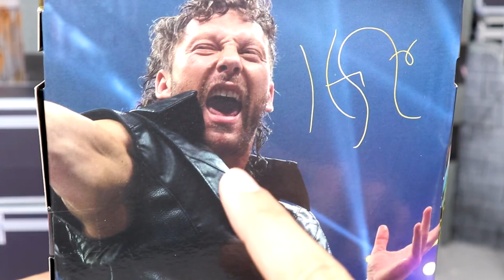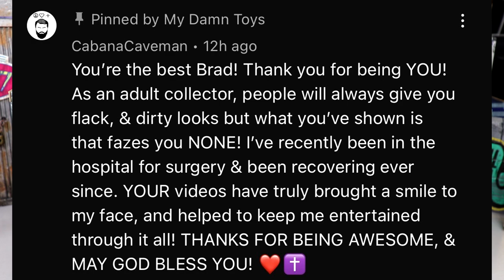SHOP AEW 1/3000 UNRIVALED KENNY OMEGA FIGURE REVIEW!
In this video, My Damn Toys is reviewing AEW Unrivaled ShopAEW 1 of 3000 exclusive Kenny Omega from Jazwares!